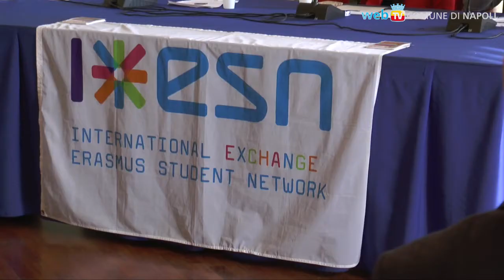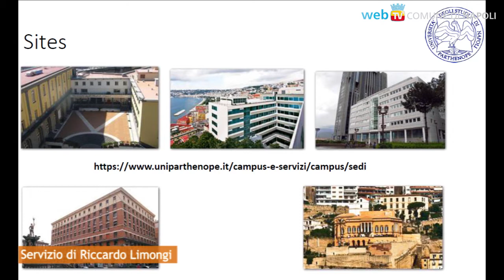Erasmus Welcome Day: benvenuti a Napoli!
Studenti universitari di tutto il mondo accolti nel percorso Erasmus dal Comune e dagli Atenei napoletani, nel trentesimo anniversario del programma nato per diffondere lo spirito europeo.